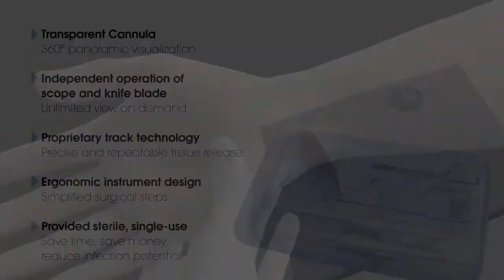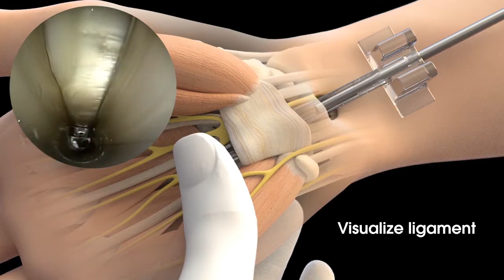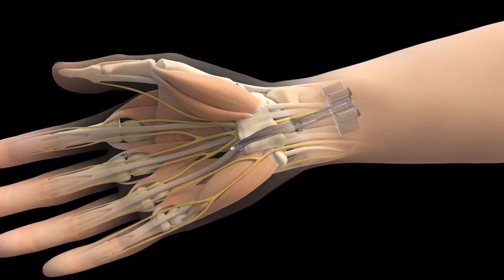SafeView™ Túnel do Carpo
SafeView™, Sistema Endoscópico de Liberação de Tecidos Moles, oferece aos cirurgiões mais controle e reduz a complexidade cirúrgica. A tecnologia patenteada da cânula transparente oferece visualização 360 ° e segurança incomparável.

Sobre a Mission Surgical Innovations
A Mission Surgical Innovations (MSI) é uma empresa localizada em Wayne, Estados Unidos. A mesma foi fundada com o propósito de melhorar o padrão de atendimento através de técnicas minimamente invasivas.

Sobre a LAS Brasil (Importadora Exclusiva SafeView)
Fundada em 2007 na cidade de São Paulo, a LAS Brasil é referência em soluções inovadoras oferecendo dispositivos médicos com tecnologia e qualidade que impulsionam o dia a dia de médicos e pacientes